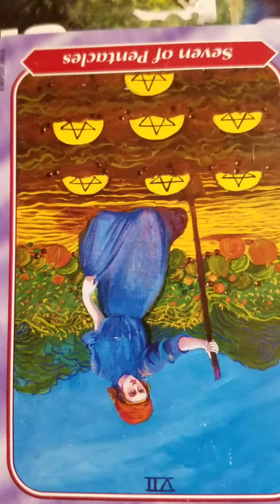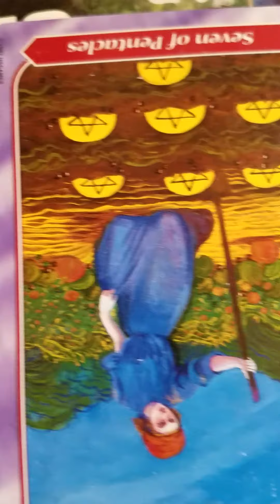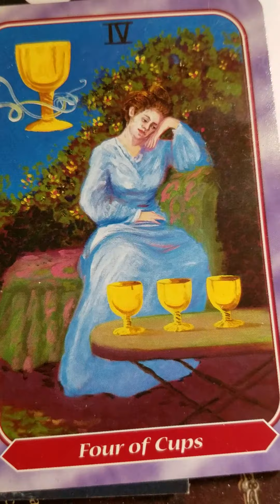The ace of wand flew out of the deck like a torpido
witchmoon73🌎